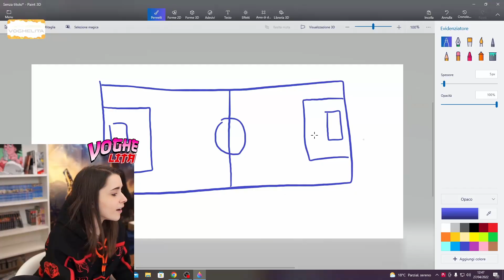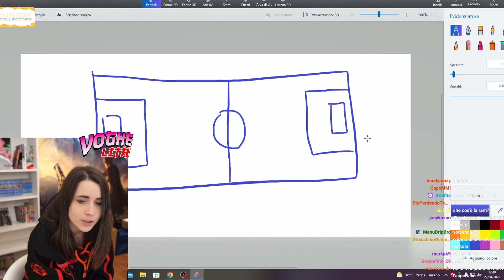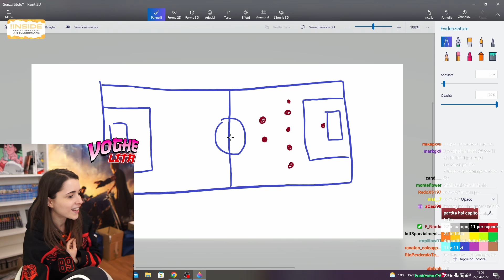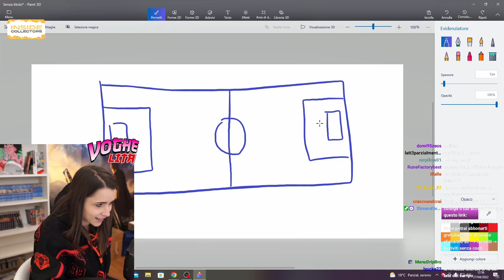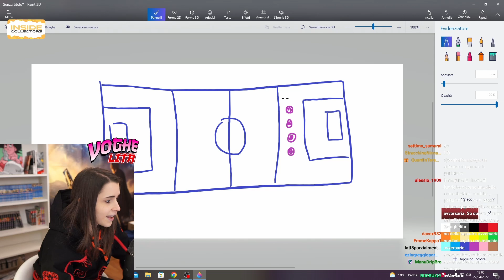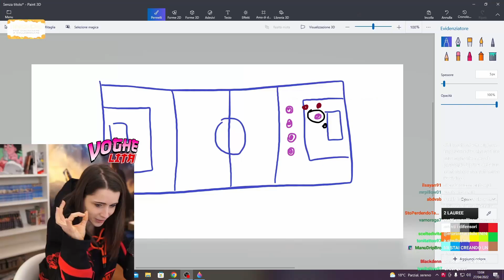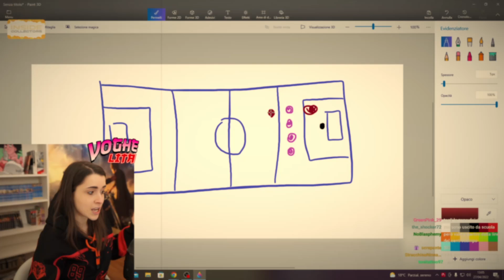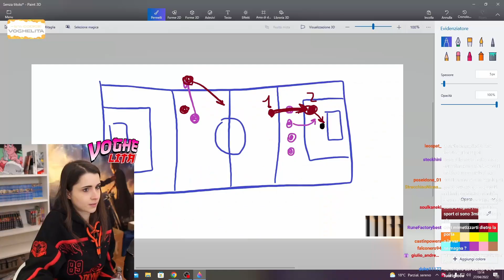VOGHELITA CERCA DI CAPIRE COS'E' IL FUORIGIOCO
Se siete presenti nel video e volete che venga rimosso scrivetemi su Instagram
0:00 Intro
0:05 Conoscenza infinita
0:31 Arriva La domanda
2:36 Quanti calciatori giocano?
3:45 Rimessa laterrale
5:08 Torna al fuorigioco
8:12 Niente da fare
8:44 La volta buona?
9:14 Prossimo episodio?